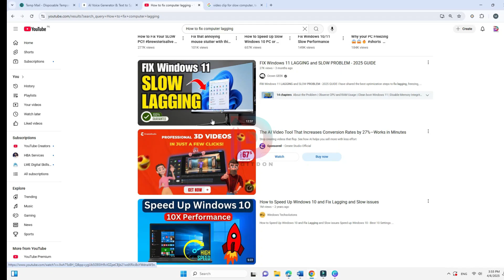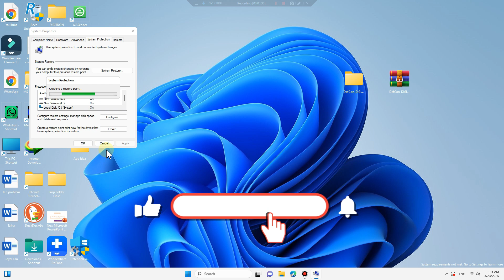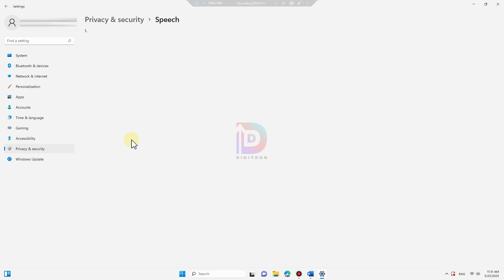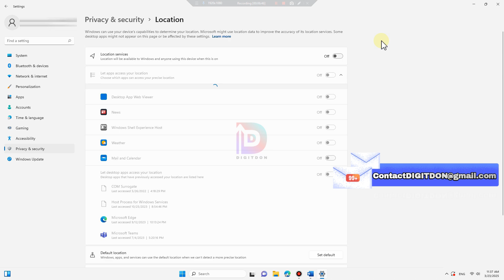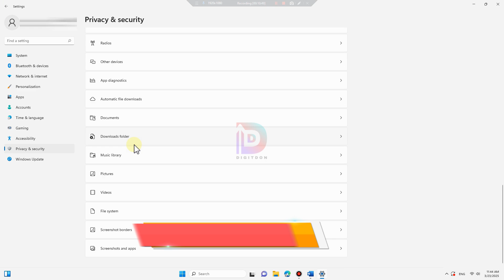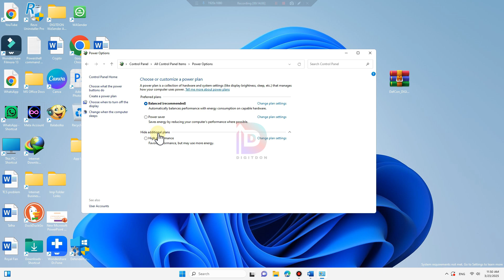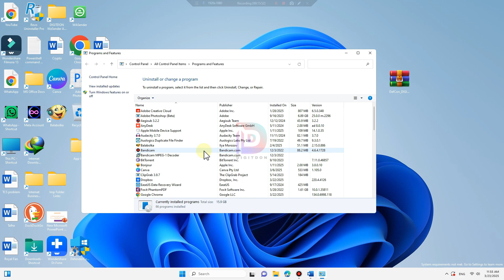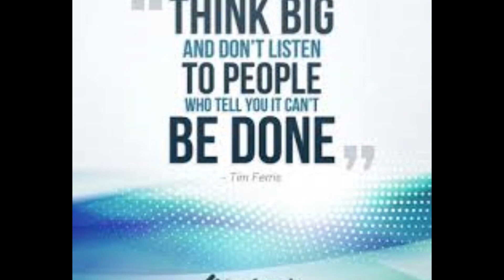How To Fix Windows Lagging Freezing Slow Processing |Quick Fix| 2025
🔥 Is your Windows PC unbearably slow, lagging, or freezing? This QUICK FIX will make it run like brand new! 🚀

Tired of endless buffering, slow processing, and frustrating system freezes? In this video, I’ll show you powerful hidden fixes to instantly boost your PC’s speed—no technical skills required! We’ll remove thousands of hidden junk files, shut down RAM-hogging background apps, fix sluggish Windows settings, run deep system scans, disable unnecessary resource-hogging features, and optimize performance settings most people don’t even know exist!

👉 Follow these steps carefully, and I guarantee your system will feel FASTER than the day you bought it!

🔴 DON’T SKIP! Every step matters, and missing just one could mean the difference between a lightning-fast PC and never-ending frustration.

✅ What You’ll Learn:
✔️ How to remove hidden junk files
✔️ How to stop unnecessary apps from slowing you down
✔️ Secret Windows settings that boost performance
✔️ Deep system scans to fix hidden issues
✔️ Power tweaks to make your PC smoother & faster

🚀 Watch now, follow along, and FIX your slow PC once and for all! 💻✨

Recover your all lost data. Watch Video "How to Install EaseUs Data Recovery Software"

Timestamps
00:00 Intro
00:55 What you will learn
01:55 Create Restore Point
02:30 Deleting Junk files
03:20 Error Check Scan Drive
03:50 SFC Scan
04:40 Disabling Unnec Apps and Settings
09:00 Adjust for Best Performance
10:10 Disabling Startup Apps
10:40 Power Plan_High Performance
11:08 Cleanup Temp files
12:16 Uninstall Unnec Programs
13:13 Done
13:50 Outro